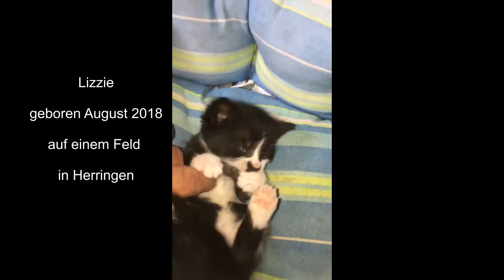Lizzie 04 11 2018